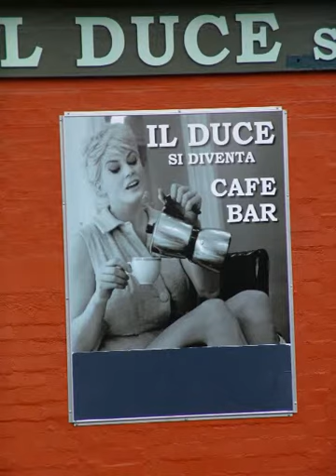Australia Rachele Olivieri -Tommaso Olivieri GOALKEEPER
The Avener - Fade Out Lines ( Official Music Video )
George Ezra - Listen To The Man
George Ezra - Blame It On Me ( Morian Bootleg Remix )